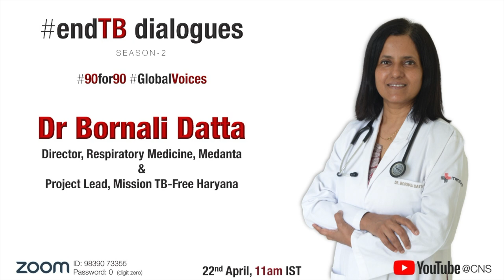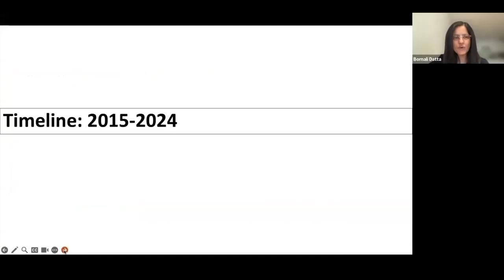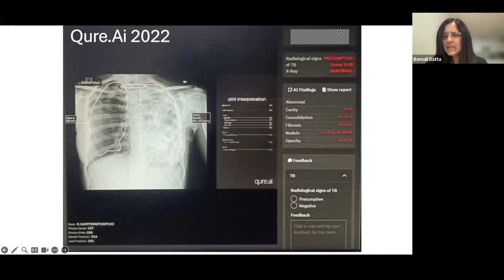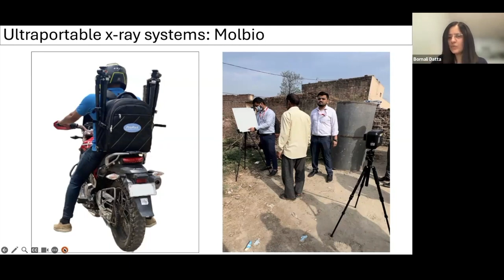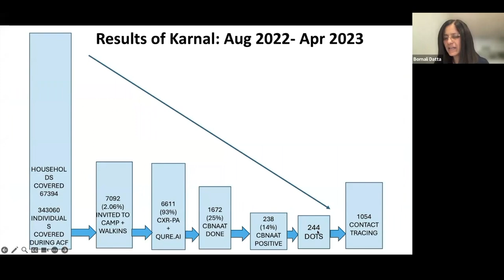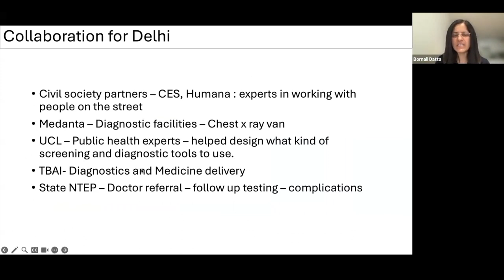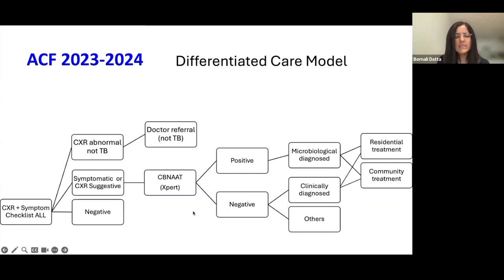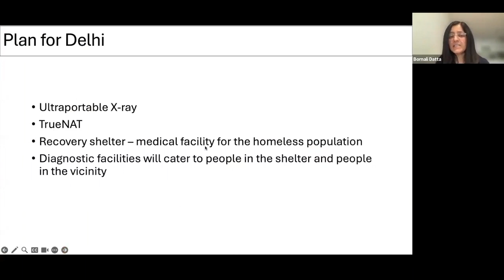Taking TB diagnostics closer to the communities and people who are more at risk | Dr Bornali Datta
Medanta van on wheels with @WHO recommended TB screening & diagnostic tools reaching the unreached in several places across India as part of Mission TB Free India. Dr BORNALI DATTA, Director, Respiratory Medicine, Medanta and Project Lead, Mission TB Free Haryana (which has evolved into Mission TB Free India) is speaking in END TB DIALOGUES. In conversation with CNS founder and Managing Editor SHOBHA SHUKLA, Dr Bornali shares how ultraportable x-rays, point-of-care decentralised and battery operated molecular tests like Truenat are reaching via these vans - as close as possible to communities at a heightened risk of TB - such as homeless people, migrant workers, those who live in slums, prison inmates, among others.